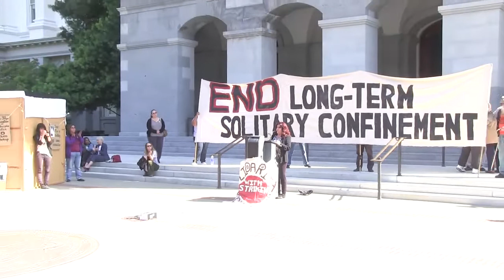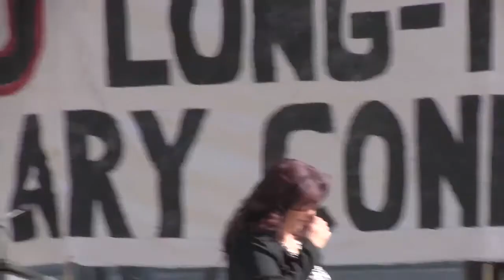Irene Huerta at Sacramento Rally 2013